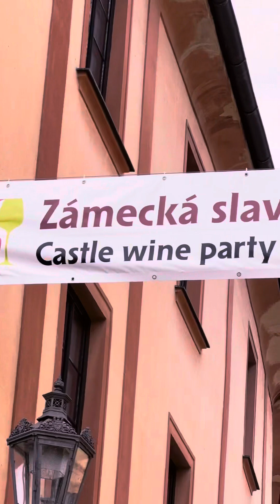VÝLET DO ČESKÉHO KRUMLOVA